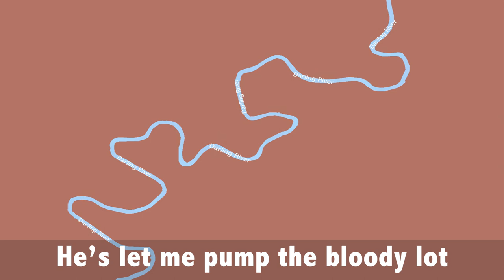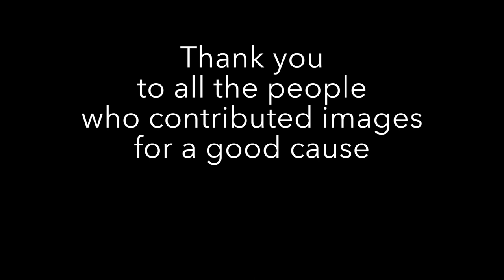Cotton Farmers Lament